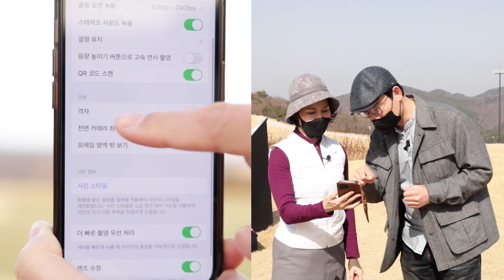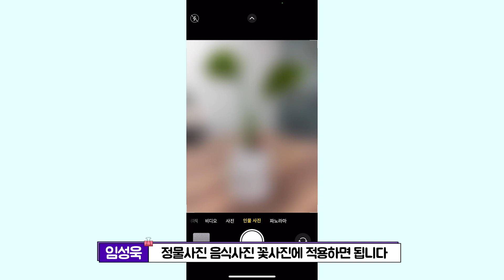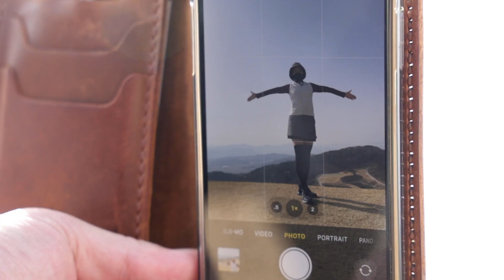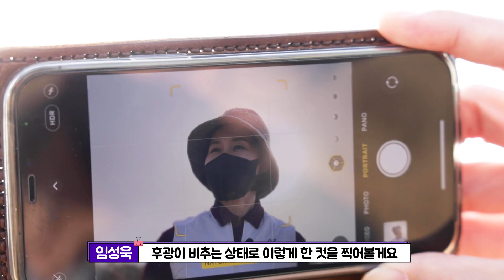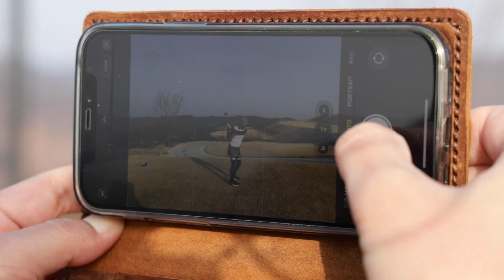[프로 셀기꾼📷] 골프장 '인생샷' 200% 잘 찍는 방법이 있다!?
파란 하늘, 포근한 바람, 따스한 햇살!
골프치러 나가고 싶은 봄날이 왔어요~

골프장에 갔다면
인증샷은 필수!

공언니가
아름다운 루나엑스에서
셀카 200% 잘 찍는 방법을
알려드립니다!
(Feat. 엘란비탈 박성욱 작가님)

사진이 잘나오는
루나엑스 포토존도 공개하니
눈 크게뜨고 체크해볼까요?
(동반자들에게 사랑받는 비법
바로 여기 있다구~!)

🌷루나엑스만의 특별한! 라운드 준비사항

🌷심플골프란?